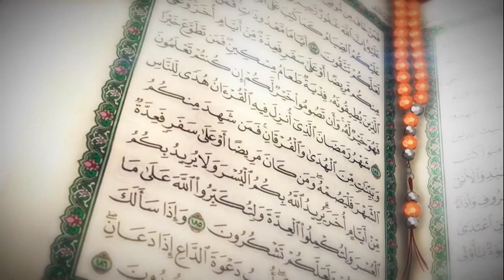Eneeyisa Y'omuntu Nga Ali Ku Bugenyi - SHEIKH SWALEHE KIGGUNDU 1